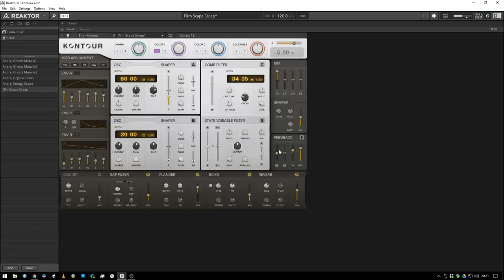TEASER - Advanced NI Kontour Sound Design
Feedback PM is a key to really, really interesting sounds from Kontour.